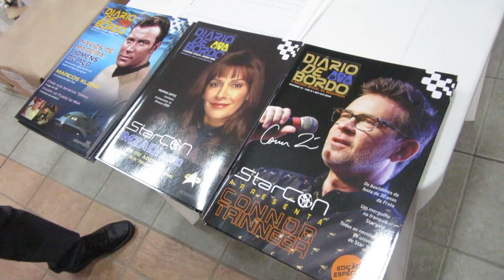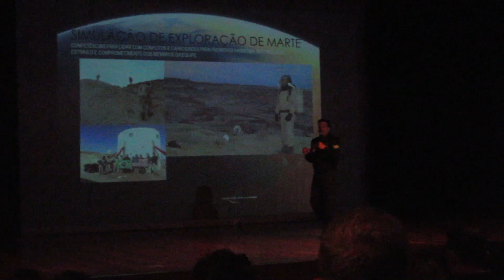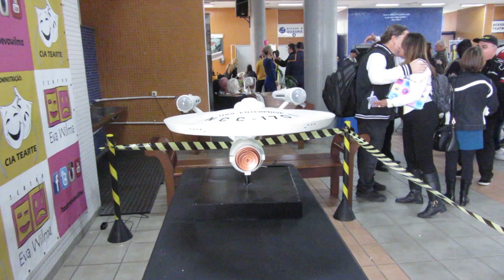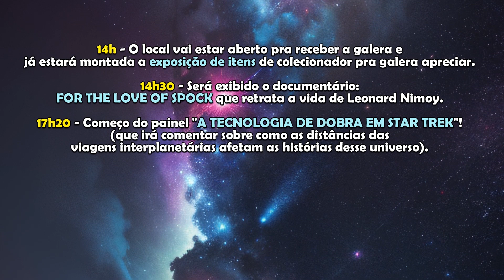VLOG - STARCON TITAN E O ENCONTRO DOS TREKKERS DA BAIXADA SANTISTA (2023)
Bem vindos ao Canal Na Tela! Nesse vídeo, eu falo sobre:
Como foi a StarCon Titan da NovaFrotaBr e ainda, um convite para a comemoração do aniversário de 57 anos de Star Trek em evento presencial na Cinemateca de Santos no dia 08 de Setembro.